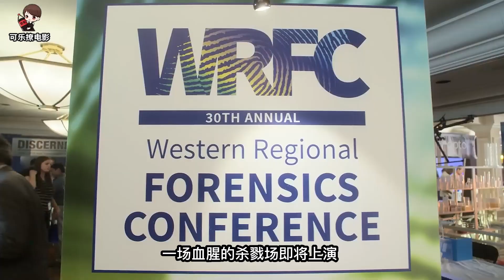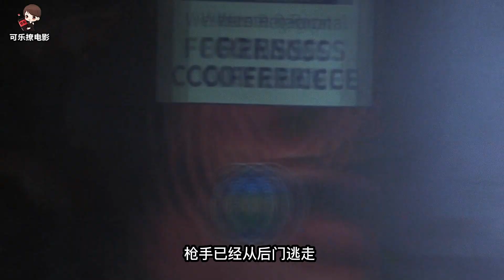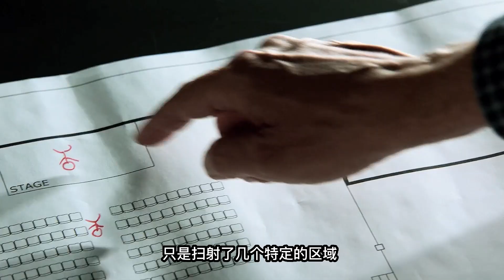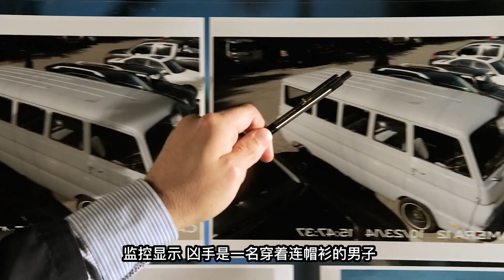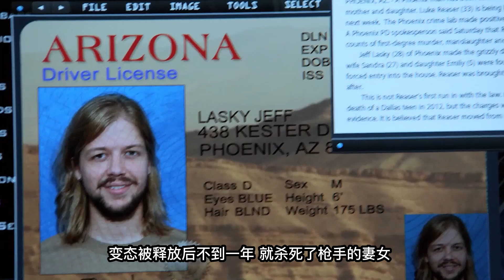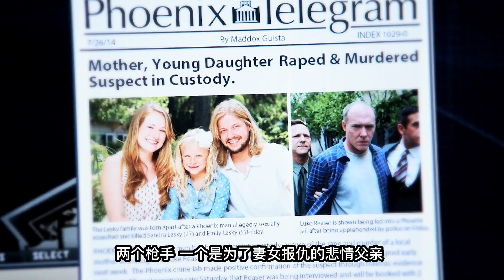無辜男子被溶成一鍋濃湯，遷出11條亡魂 特大命案《C.S.I.--Crime Scene Investigation 》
這個大油桶里可不是什麼粘稠的胡辣湯，而是一具已經被融化成骨架的屍體.死者泡在腐蝕性液體中，連人帶桶丟棄在了建築工地.大清早就接到這麼重口的案子，小葛和亨利也很無奈...